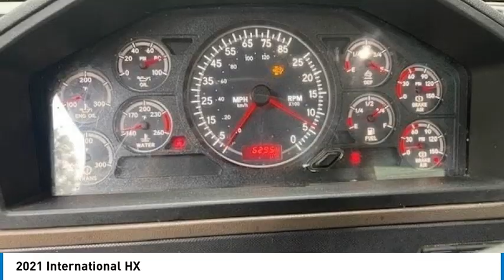2021 International HX 97784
2021 International HX

1941 south 42nd st suite 416J

2021 International HX Dump Truck2021 International HX Dump Truck, a powerful and durable workhorse built for heavy-duty hauling and construction tasks. This truck is in excellent condition, with low miles and a strong International engine providing reliable power and performance. The HX series is known for its tough build and rugged design, making it ideal for demanding job sites. It features a 6-speed automatic transmission, giving you full control over its performance, and a heavy-duty dump bed that is perfect for transporting large loads of gravel, dirt, or other materials.Equipped with double frame construction and Hendrickson suspension, this International HX offers both stability and comfort during heavy hauling. The automatic tarp system, heated mirrors, and backup camera add convenience and safety features, while the spacious cab is designed with driver comfort in mind, including air ride seating and climate control. This truck has been well maintained and is ready to go to work, delivering the performance and reliability needed for any construction or hauling operation. If youre looking for a heavy-duty dump truck thats built to last, this 2021 International HX is the perfect choice.Located in Manassas, VA, 20111For more information, please call and mention ID 97784